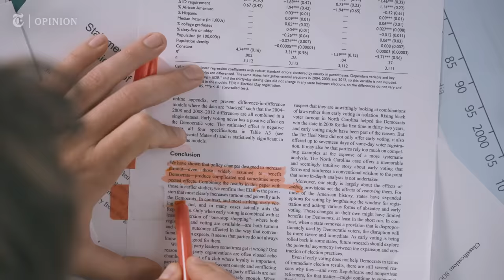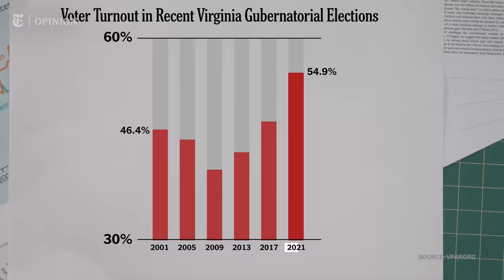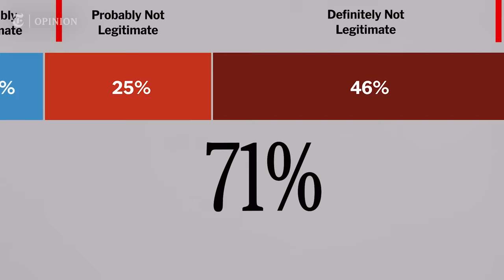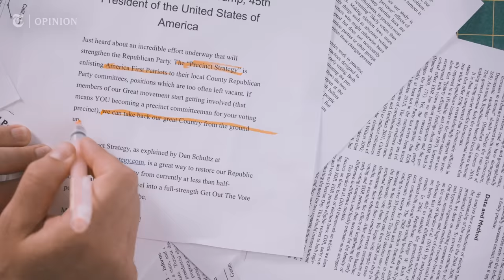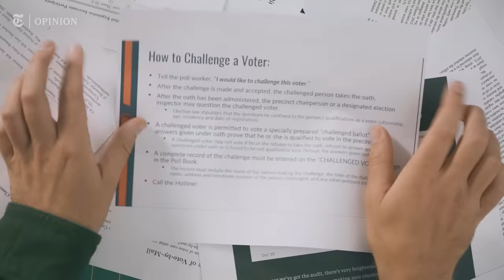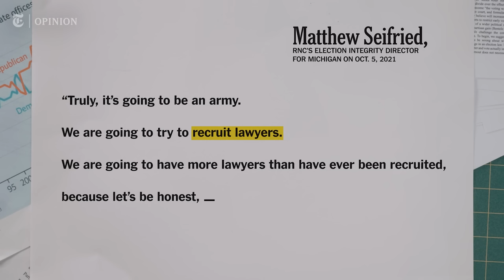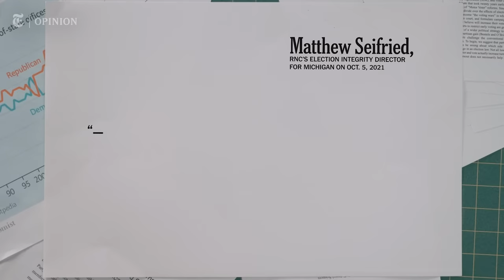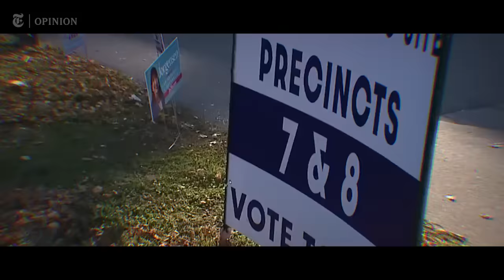The Real Threat to American Democracy | NYT Opinion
For the past two years, Americans have been overwhelmed by a deluge of headlines suggesting democracy in the United States is under threat: Voter suppression. A shortage of drop boxes. Election deniers seeking key state offices. It can be difficult to gauge what stories suggest a truly terrifying threat to democracy, and which are simply disheartening or even petty. The Opinion Video film above aims to unpack one of the most dire threats to democracy, which includes a sophisticated plot to control not only who can vote, but which votes get counted.

One thing is certain: The 2020 race was not stolen. But Mr. Trump and his Republican enablers have been working to rig future elections to their advantage. (Of course it’s the people shrieking most loudly about fraud that you really need to watch.) The former president has convinced his followers that the electoral system has been so corrupted that the only way to save America is for MAGA patriots to take over the system to ensure that the “right” candidates win going forward. His allies have been busy engineering such a legal takeover, and key pieces of the plan are already in place.

In this short film, we shine a light on those machinations, so that those who care about democracy can act to stop them.

For our Democracy to survive, we need to agree on a shared reality and for the losers — that is those who lose in honest and fair elections — to accept defeat.